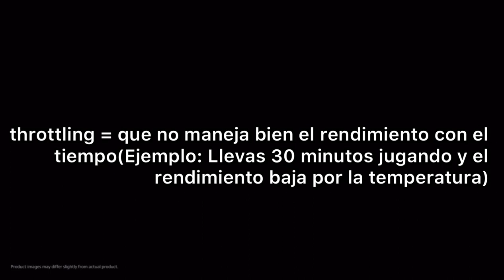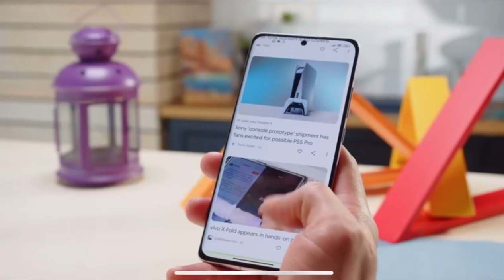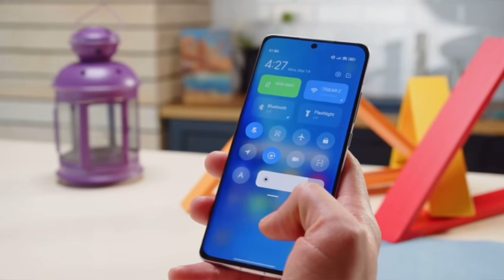Xiaomi 12 en 2023! ¿AÚN VALE LA PENA?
En este vídeo les hablo sobre el Xiaomi 12 5G y si merece la pena o no en pleno 2023.

SÍGUEME:👇🏻